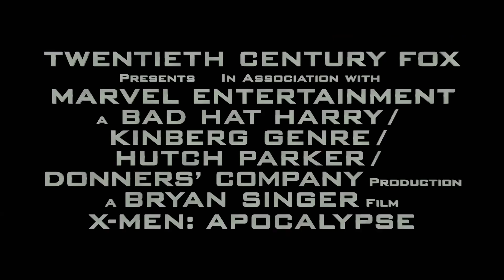X-MEN APOCALYPSE Featurette - Story (2016) Marvel Superhero Movie HD